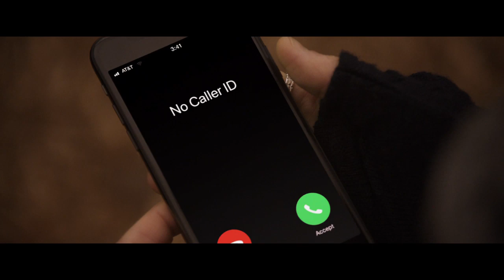Black Christmas Trailer | Cary Elwes, Imogen Poots, Brittany O'Grady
Black Christmas Trailer | Starring Cary Elwes, Imogen Poots, Brittany O'Grady

A group of students are stalked by a stranger during their Christmas break. A remake of the 1974 horror film 'Black Christmas'.
Director: Sophia Takal
Writers: Sophia Takal, April Wolfe